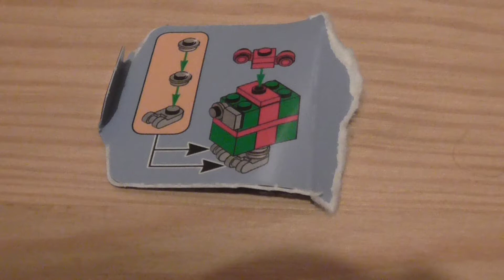lego Advent Calendar: Day 23 of the lego Star Wars Advent Calendar 2019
heres me opening the 23 door of the lego star wars advent calendar 2019, lets see what we got today, i hope you all really enjoy this video